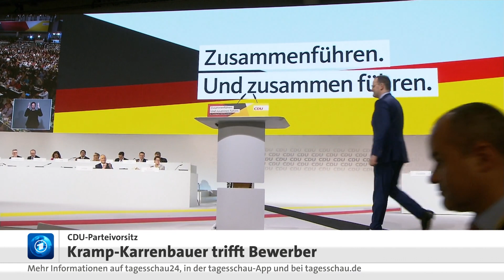Rennen um CDU-Vorsitz: AKK trifft Kandidaten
Die Kandidaten zu einem fairen Wettbewerb verpflichten - das will CDU-Chefin Kramp-Karrenbauer. Heute hat sie sich mit den drei Bewerbern um ihre Nachfolge getroffen, um den Fahrplan bis zum Parteitag Anfang Dezember abzustecken. Kandidaten sind der nordrhein-westfälische Ministerpräsident Laschet, der frühere Unionsfraktionschef Merz und der CDU-Außenpolitiker Röttgen. Angesichts der Corona-Krise mehren sich die Stimmen in der Partei, die zur Einigkeit und zum Verzicht auf eine Kampfkandidatur aufrufen. Unsere Reporter Marcus Overmann hat ein altes und ein eher junges CDU-Mitglied gefragt, was sie von der Situation halten. Danach sehen Sie ein Gespräch mit unserer Korrespondentin aus dem ARD-Hauptstadtstudio.